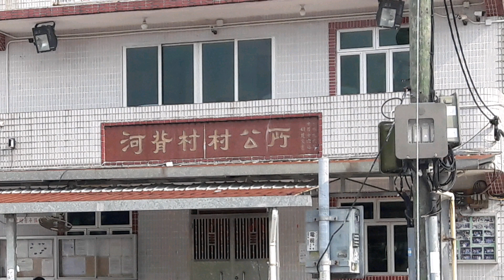河背水塘 家樂徑 行山 寧靜美景 輕鬆完成。Vlog #008 2019 8 12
13:30 元朗市中心出發，3 小時快速完成，16:30 已經返回元朗市中心。